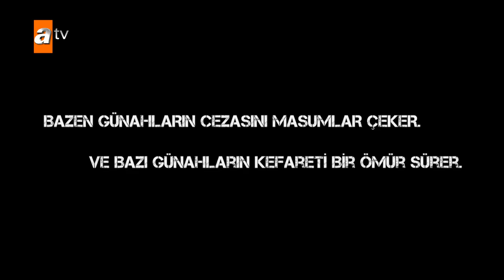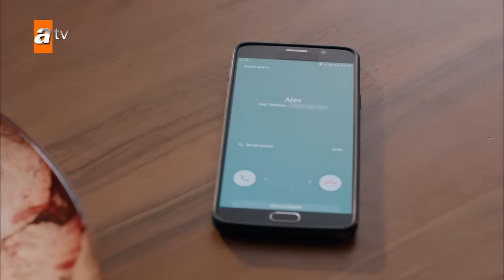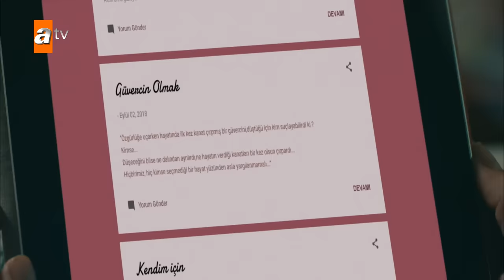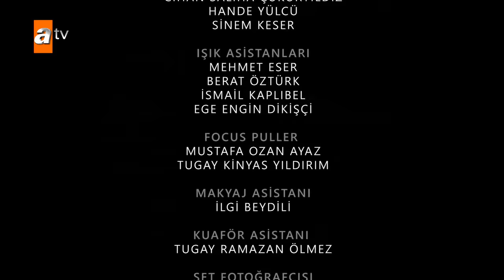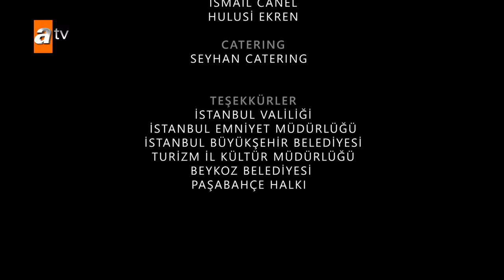Ağlama Anne 1. Bölüm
Ağlama Anne 1. Bölüm Özeti:
Damla, ablası Alev’in gayrimeşru bir şekilde dünyaya getirdiği ve öldürmeye çalıştığı kızı Zeynep’e sahip çıkmıştır. Damla, Zeynep’e tüm hayatını adamış, babası Hasan’ın evinde sığıntı gibi yaşamış, kendine ait bir yuva kuramamış ve bugün her şeyini verdiği Zeynep’i kaybetme tehlikesiyle karşı karşıyadır. İyi halden erken tahliye olan Alev’in tek amacı, yılların vicdan azabı ve pişmanlığıyla Damla’nın karşısına çıkıp kızını geri almaktır! Damla, senelerce her türlü zorluğa göğüs gererek Zeynep’i büyütmüş, Alev ise ona can vermiştir. İki kadın annelik mücadelesi verirken, Zeynep’in dedesi Çetin, dünyaya gelmediğini sandığı torununun hayatta olduğunu öğrenir. Ciddi bir tehdit olarak Alev’in karşısına çıkar. Tek istediği, Zeynep’in babası olan oğlu Adnan’ın Zeynep’i öğrenmemesidir. Bunun için de her şeyi yapabilecek kadar gözü dönmüştür. Ancak her şeye rağmen Adnan’ın öğrenme yolculuğuna girmesi uzun sürmeyecektir.

Yapım: Süreç Film
Yönetmen: Feride Kaytan
Yapımcı: Ali Gündoğdu - İnci Gündoğdu
Genel Koordinatör: Akın Topuz
Proje Tasarım - Hikaye: Esin Gök
Senarist: Serdar Oğuz

Oyuncular: Birce Akalay (Alev), Özlem Yılmaz (Damla), Cansel Elçin (Adnan), Sezin Akbaşoğulları (Özlem), Selim Bayraktar (Ali Osman), Ekin Mert Daymaz (Mert), Aslıhan Malbora (Zeynep), Turgay Kantürk (Çetin), Nihal Koldaş (Necmiye), Hüseyin Soysalan (Hasan), Lila Gürmen (Nedret), Burcu Gönder (Aydan), Ali Ersan Çebişli (Sabit), Osman Wöber (Nevzat), Mine Kılıç (Cansu), Gurur Aydoğan (Özgür), Oktay Gürsoy (Tolga), Semra Dinçer (Kevser), Pelinsu Çiçeli (Pınar), Nisa Sofia Aksongur (Alya)